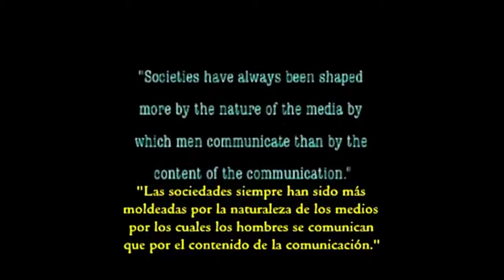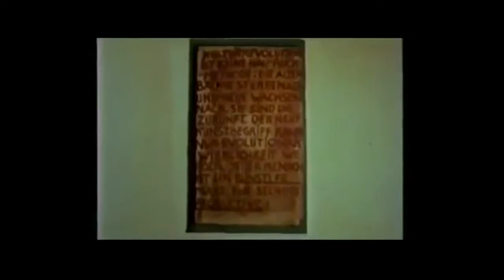Introducción Relaciones Intertextuales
Relaciones de distintos videos, entre ellos Beuys, Modos de Ver y Marshall McLuhan,